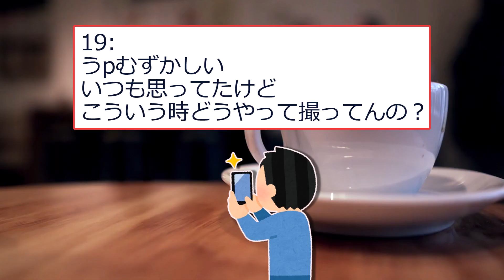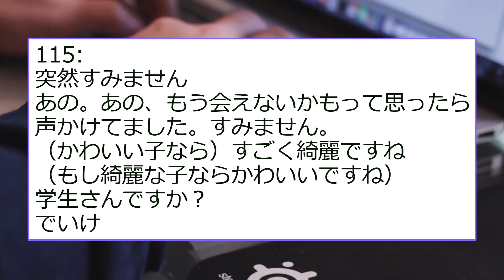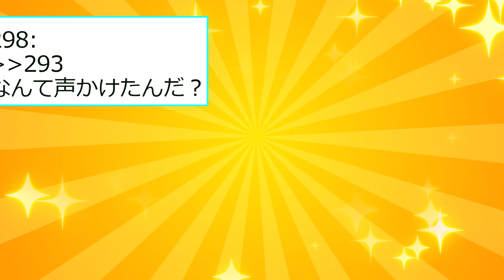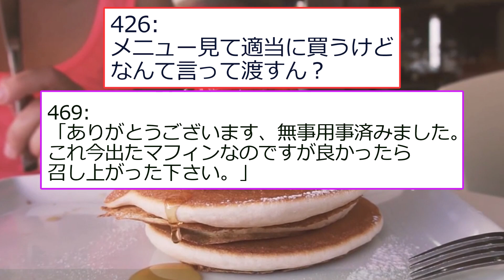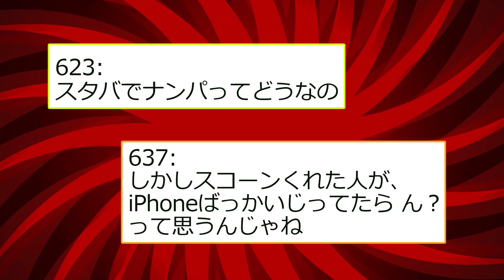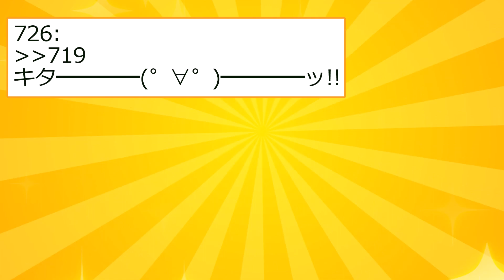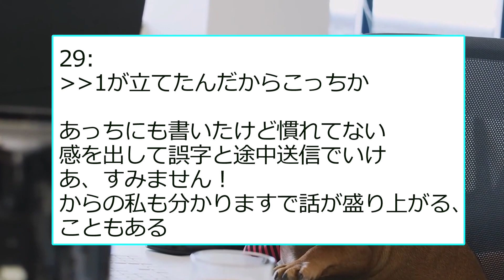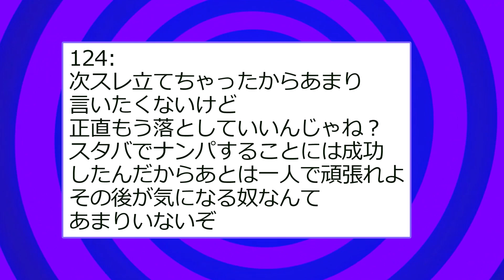【2ch面白スレ】スタバで隣に座ってる子が可愛すぎてナンパしてみた結果→ニキ達が嫉妬の嵐にｗｗ【ゆっくり解説】